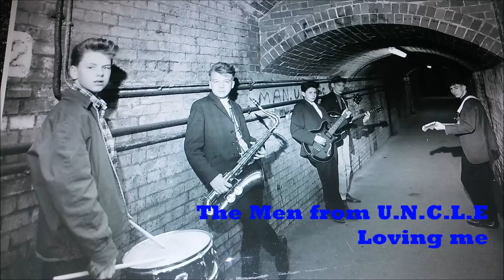The Men from U.N.C.L.E - Loving me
The Men from U.N.C.L.E were a bunch of kids from Folkestone who tried to play rock ‘n’ roll. In 1988 when they were 15-16 years old they recorded some demos.

The only response was from the NME who told them to “stop sending this sh*t to us”.

Make of it what you will.